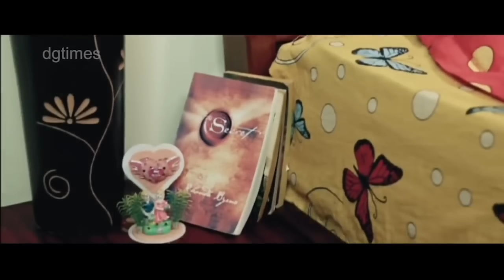உன்னைய ரசிச்சு கற்பழிக்கிறேன் மனைவியிடம் கிருஷ்ணா | Tamil Movie Love Story Scenes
Meeravudan Krishna tells the story of a couple whose marriage breaks down due to lack of trust. In fact, ironically,  it is because Krishna trusts an anonymous phone call suggesting that his wife is cheating on him that he starts losing faith in his wife Meera.
The problems get bigger because they are never brought out in the open, never talked about, and only speculated upon in the mind which only makes matters much worse. By the time it finally comes out in the open, it has taken too big a proportion. Can the marriage be saved after hitting the abyss of faith? Did Meera really deserve to be treated with such an attitude?
Starring: Krishna, Swetha Basu,
Direction: Krishna
Production: M.R.A. Vijay